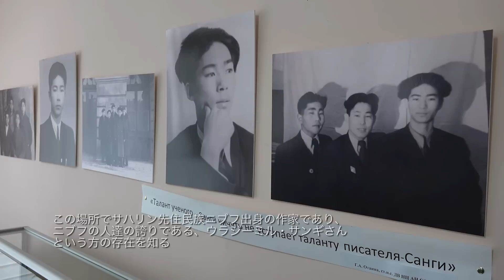FUJIFILM X-Pro2: 菅原一剛 x サハリン（樺太）夏 ／富士フイルム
写真家 菅原一剛氏が、夏のサハリン（樺太）へX-Pro2と共に旅立ちました。冬の雪景色とは変わり、ダーチャには木花をたくさん咲いています。また、写真を通じて新しい人々との出会いもありました。